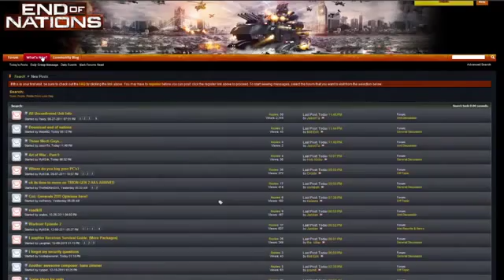End of Nations PC Warfront Episodio 6 Temporada 1 (En Español)2466